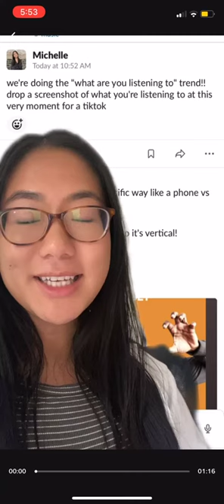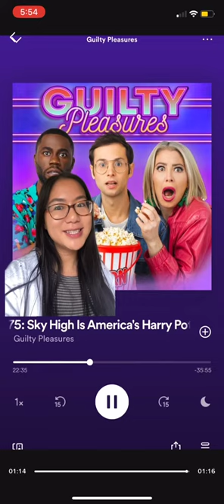What Are You Listening To?